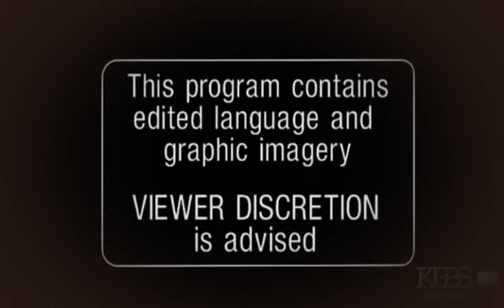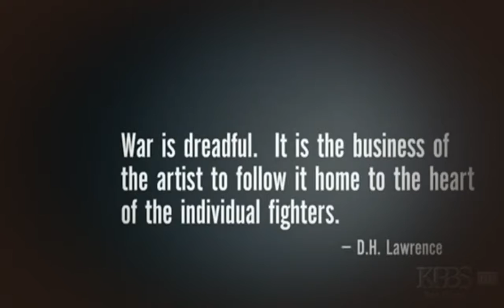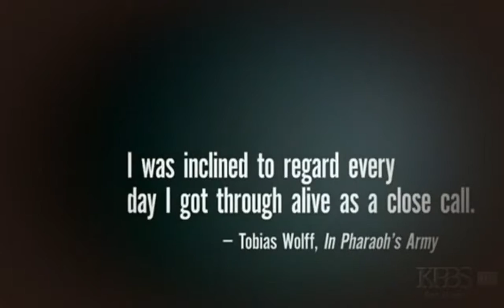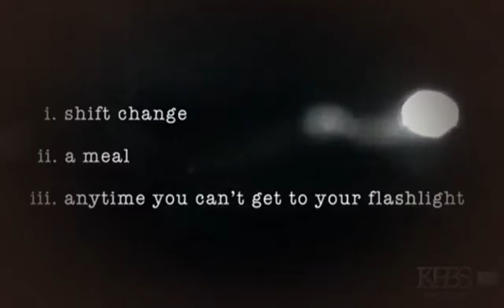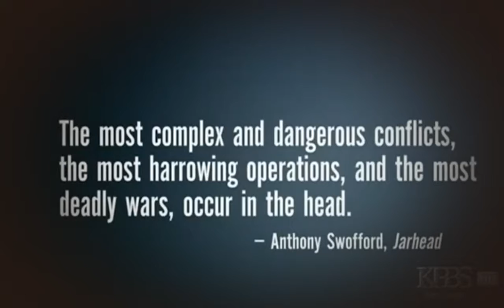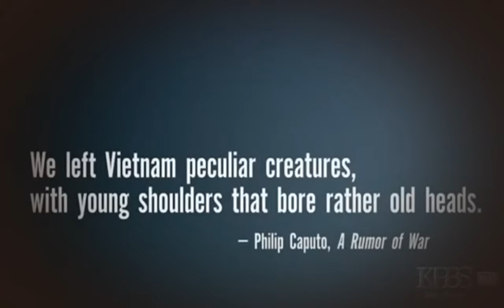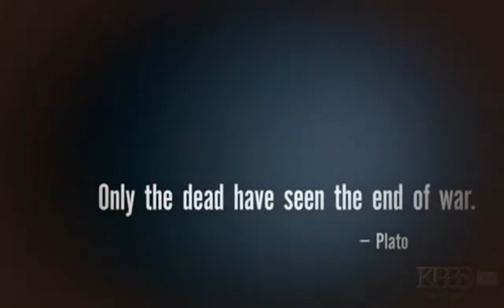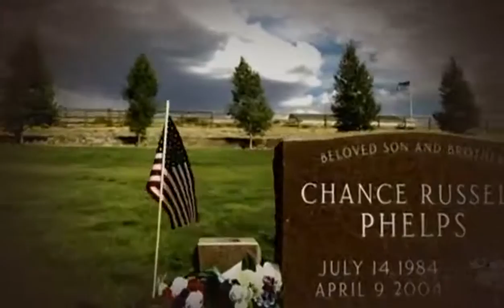PBS America at a Crossroads Operation Homecoming Writing the WarTime Experience